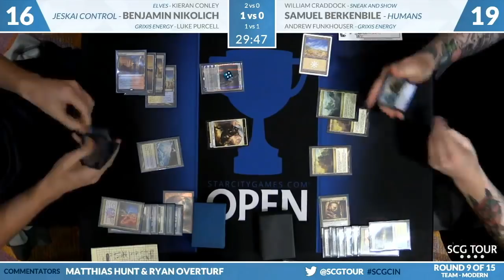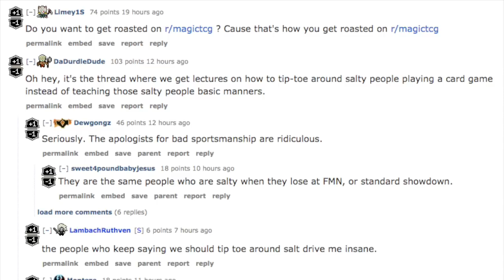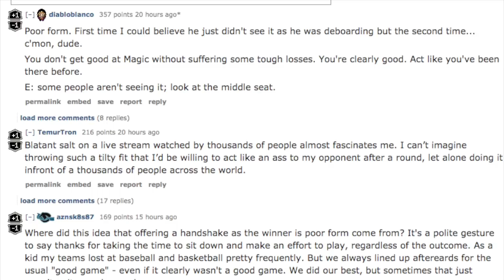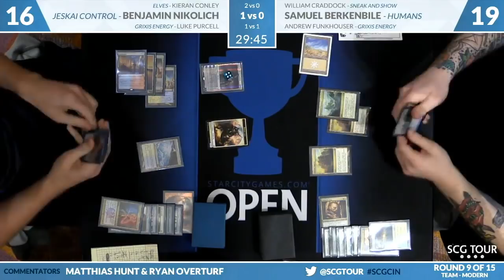RUDEST Magic the Gathering Player Won't Shake